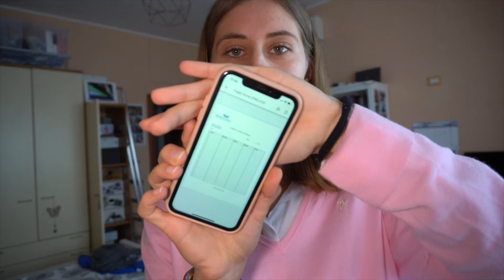PRIMO GIORNO di TIROCINIO A PEDIATRIA 👶🏻👧🏼👦🏼 || LG 🧠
Ciao a tutti ragazzi e ben tornati in questo nuovo video in cui vi racconto come è andato il mio primo giorno di tirocinio a pediatria in particolare al reparto di endocrinologia 😃. Se qualcuno di voi ha frequentato questo reparto (o altri in ambito pediatrico) e avesse voglia di condividere con me dei consigli vi aspetto nei commenti 🫀

+10% di extra sconto (oltre quelli già normalmente praticati); le spese di spedizione invece sono gratuite già a partire da 29€

Qui troverete i link dei prodotti che più utilizzo quotidianamente e che mi servono per registrare (possono essere link in affiliazione con amazon quindi ci prendo una piccola percentuale per supportare il mio lavoro e la crescita del canale 🥰💕)

* ⌨️ tastiera logitech:
opzione 1
opzione 2
*🖱tappeto scrivania
*📷 sony 𝞪6100

👩🏼 ABOUT ME
• Nome: Ludovica
• Anni: 23
• Dove vivo: Roma
• Cosa studio: Medicina 4 anno
• Con cosa edito: iMovie
• Con cosa registro: sony 𝞪6100